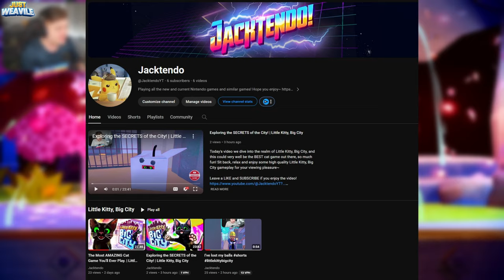This GARDEVOIR Moveset is Absolutely BROKEN!!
Today's battle Gardevoir puts in the WORK! Gotta love it